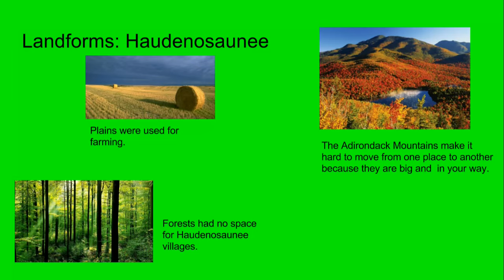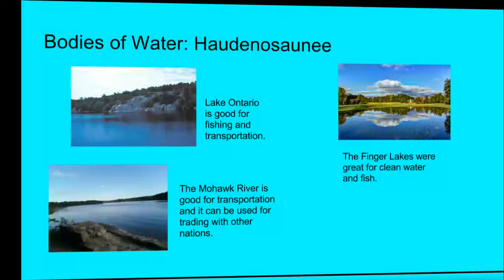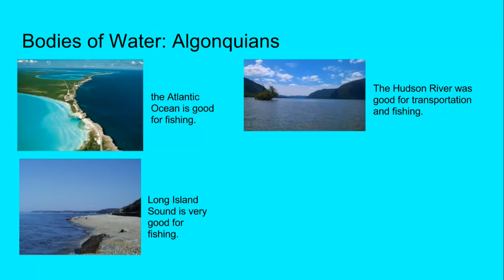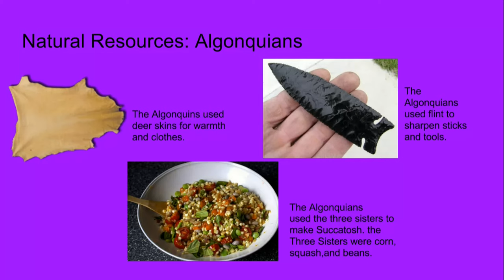Haudenosaunee and Algonquians (Meredith)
Meredith shares thoughts about how New York's geography affected the lives of the Haudenosaunee and Algonquian nations.